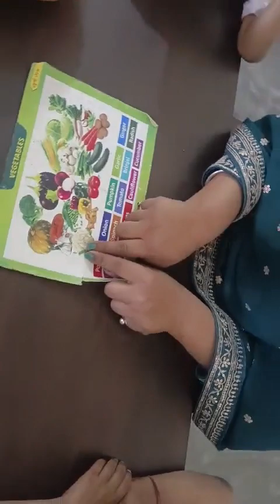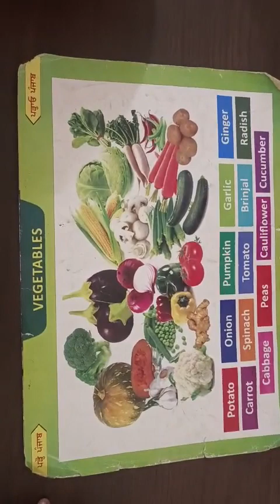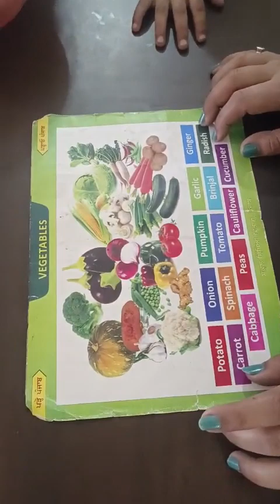DECE-4 Day - 20 PART-2 ACTIVITY-Types of vegetables